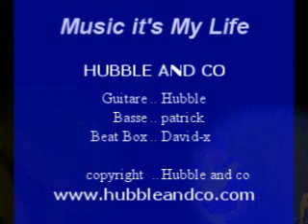David-x - And - Hubble And Co